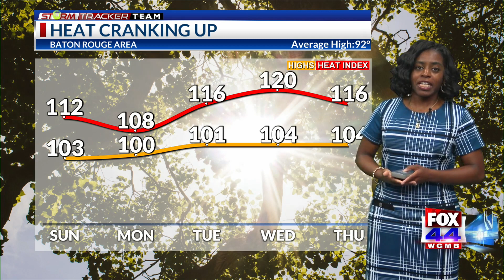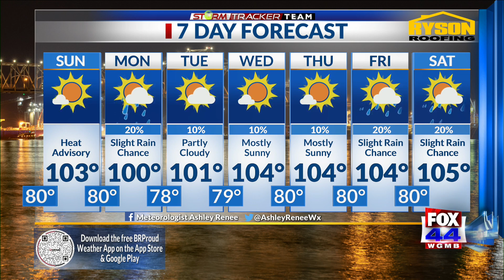Saturday Night Forecast - August 19, 2023